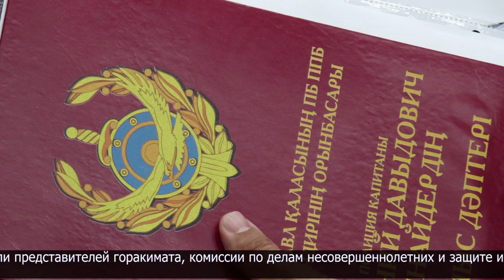Межведомственное совещание по профилактике правонарушений прошло в Петропавловске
Под председательством прокурора города Тыныбека Сапарова прошло межведомственное рабочее совещание по профилактике правонарушений, общественного порядка и борьбы с преступностью.